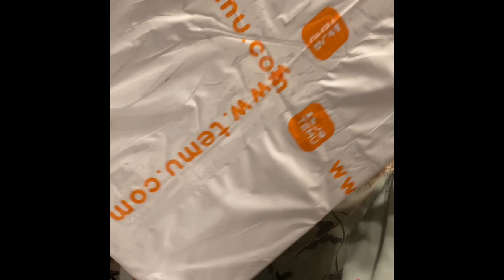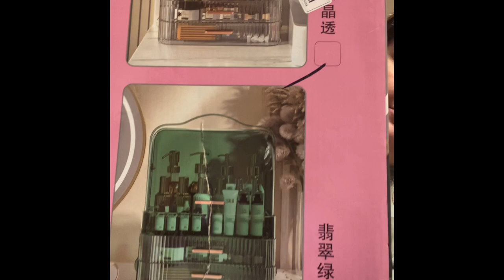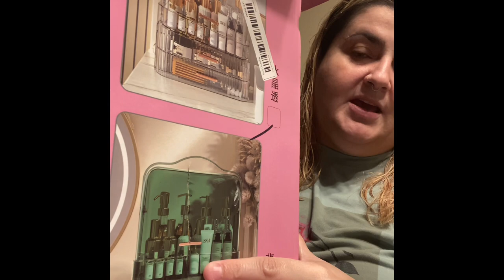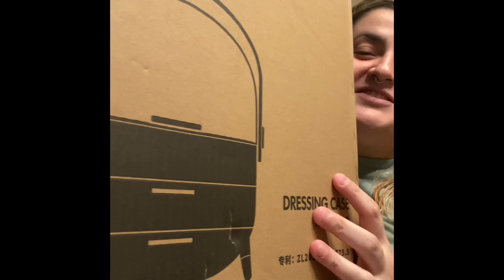Produtos grátis da Temu ???E verdade?